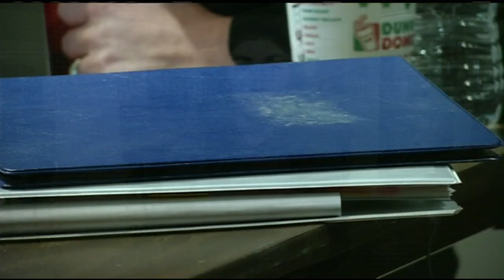Criminal justice and healthcare reform among goals as lawmakers return to work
Passing a sweeping healthcare reform bill and updating the states criminal justice policies are two top priorities for lawmakers this year.